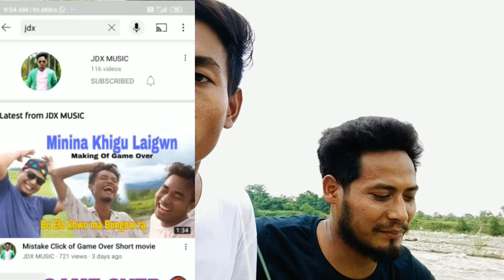Bodo Roaster family party 💪 जै बर' हारिनि 🇮🇳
-Dimasa Becksing Narzari